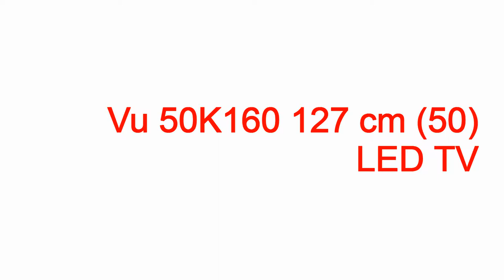vu tv history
vu tv history vu tv history,vu tv history